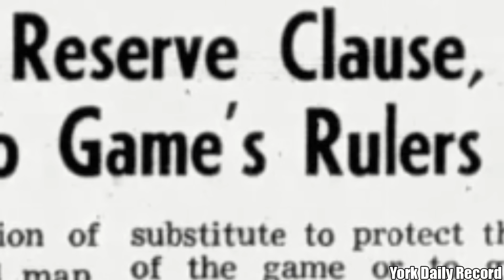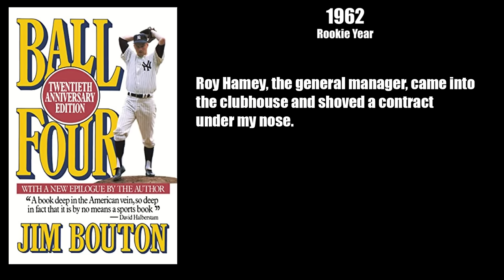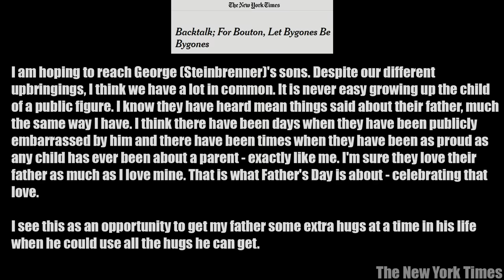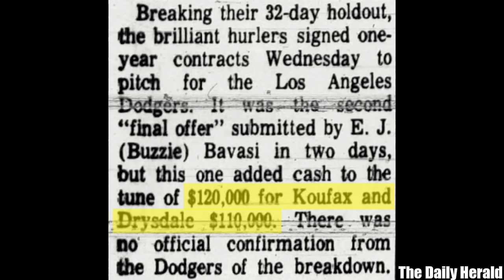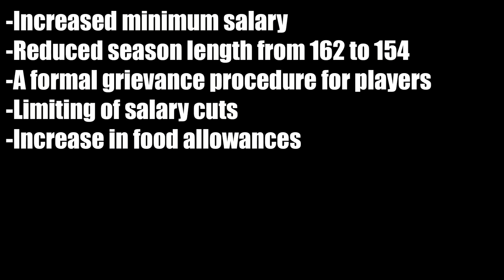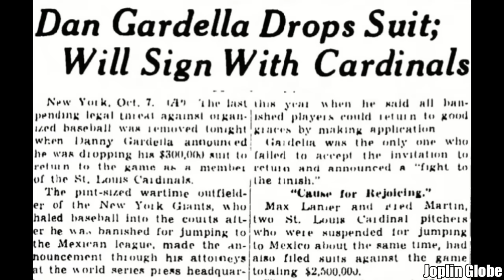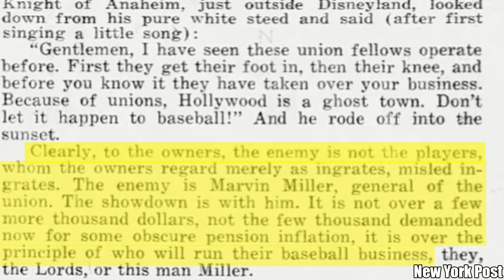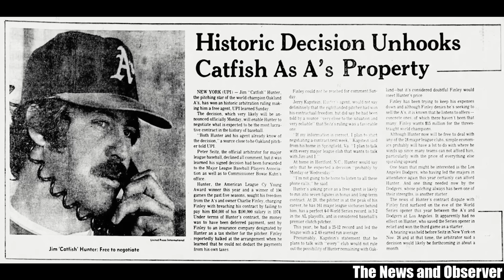A History of Baseball Contracts